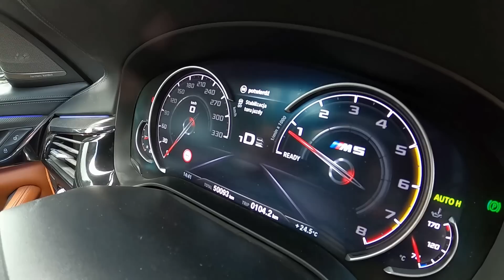BMW M5 F90 | SZYBKA NAPRAWA | PREZENTACJA | PRZYSPIESZENIE 0-100KM/h | AUTA.CH